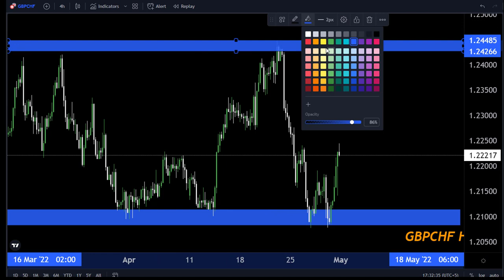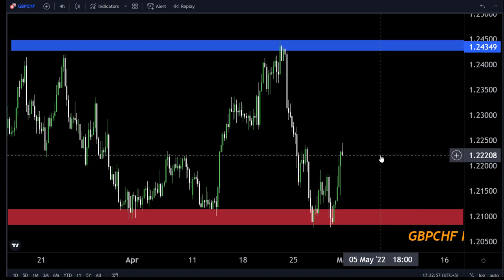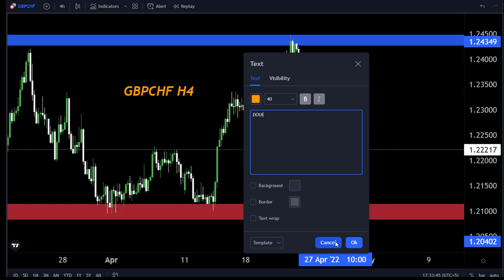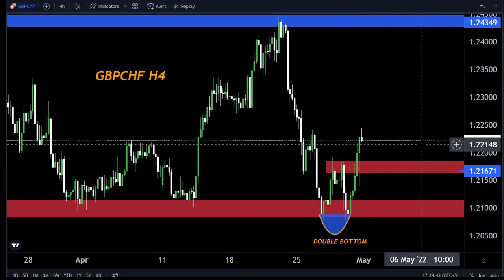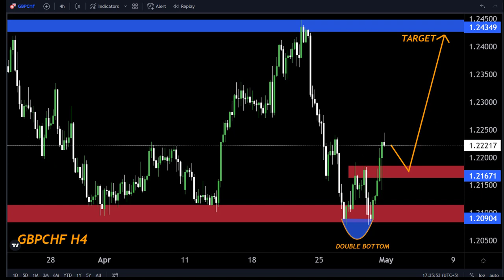GBPCHF H4 FORECAST Technically Analysis 2May-6May2022 My Strategy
Hello Traders
In This Video GBPCHF Weekly Forex Forecast   By World of Forex

🟢This Video includes_  (GBPCHF weekly market update)
🟢What is The Next Opportunity on GBPCHF Market